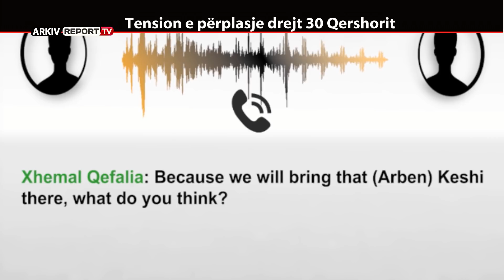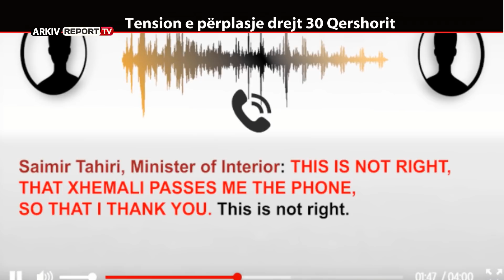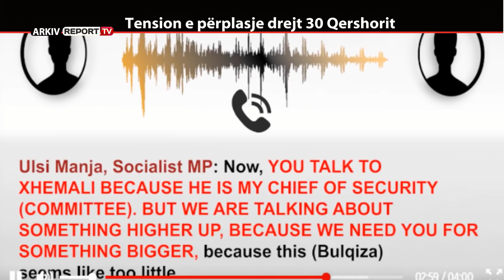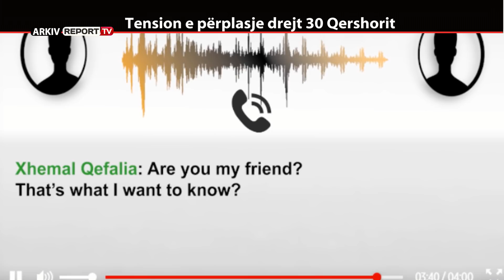REPORT TV, REPOLITIX - TENSION E PERPLASJE DREJT 30 QERSHORIT - PJESA E PARE